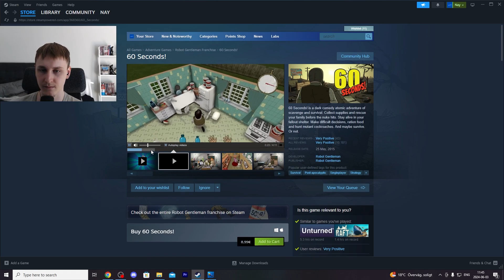Nay plays Subnautica #4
, be sure to stop by and say "Hi!" when I'm live!

Main Channel -     @NordicNay